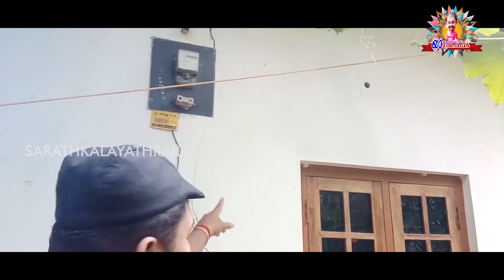House shifting to Alanallur |🏃‍♀️🏃‍♀️എന്റെ വീട് നിലംപൊത്താറായി | Vlog_4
അങ്ങനെ എനിക്കും പണികിട്ടി 😩😩😩